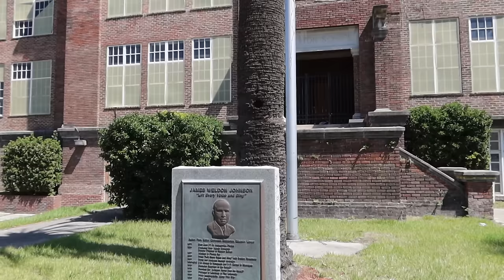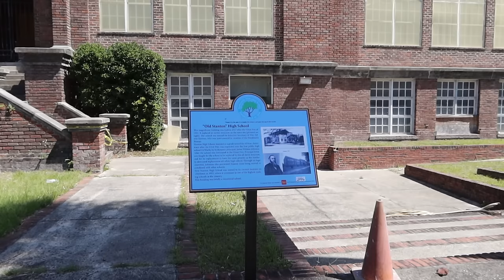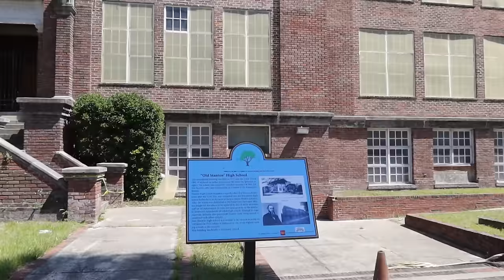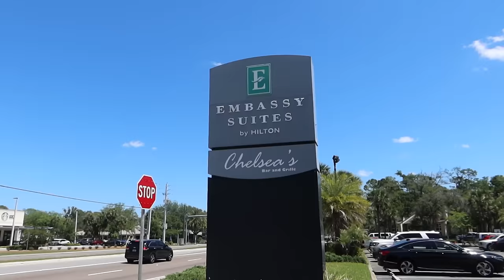JACKSONVILLE: High Crime & Homelessness - What Did I Actually See In This Florida City?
We visited Jacksonville, Florida.